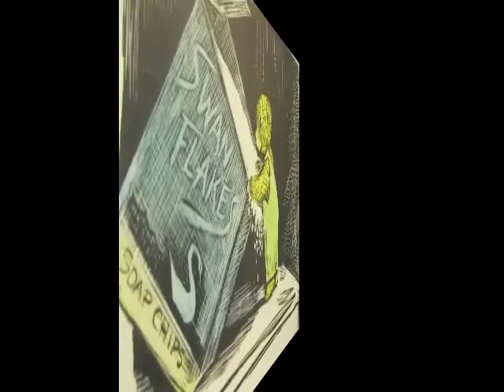Cordy Bear And The Pocket Read Aloud Book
this is read aloud of cordy bear and the pocket book